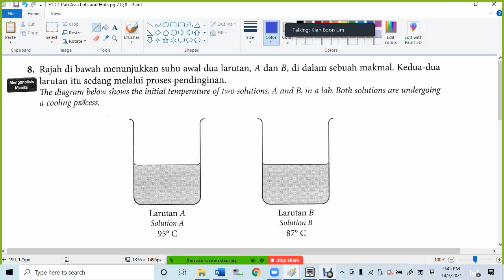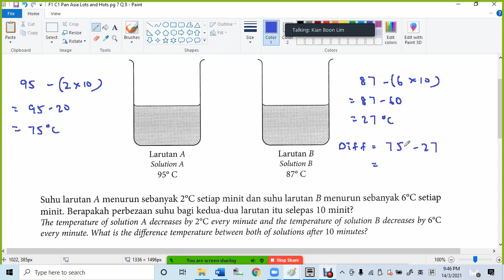F1 C1 Pan Asia Lots and Hots pg 7 Q 8